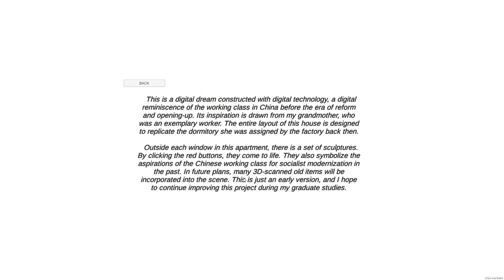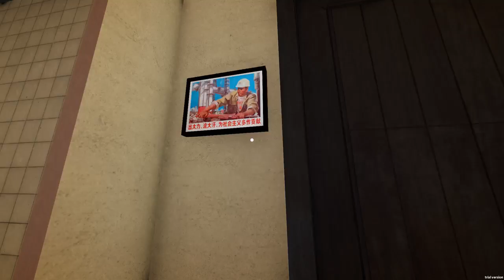Digital Socialism Domain Demo